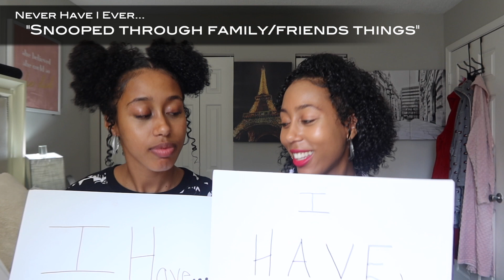NEVER HAVE I EVER... CRUSHED ON BEST FRIEND'S MAN 🤐🤯🤣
Too Crazy!! Can't stop laughing and definitely learned a few things about my twin sister.